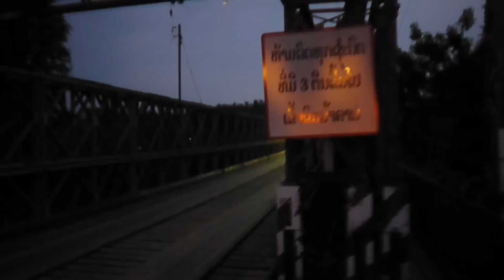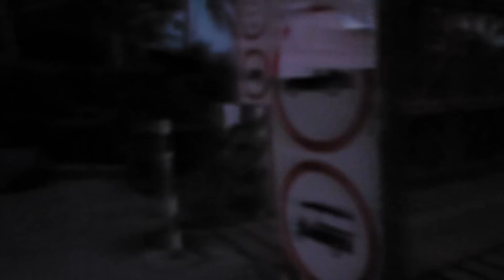Early Morning at Nam Khan Old Bridge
Waiting for the Almsgiving procession in Luang Prabang, Laos.